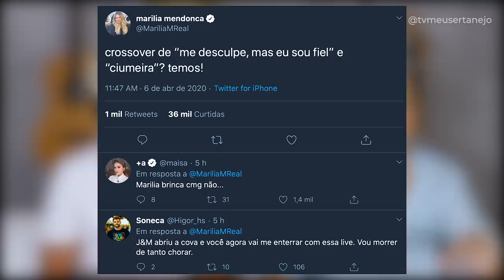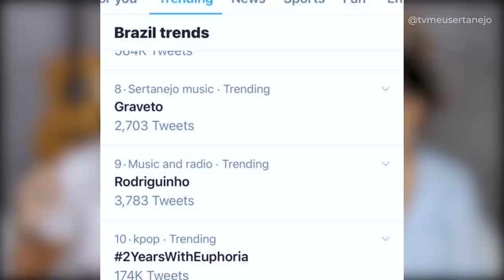LIVE de MARÍLIA MENDONÇA - LIVE LOCAL a MAIOR da HISTORIA?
Aoow trem bonito, bão? Live de Marilia Mendonça, além de sofrencia o que podemos esperar, trazemos algumas informações que talvez você não sabia!